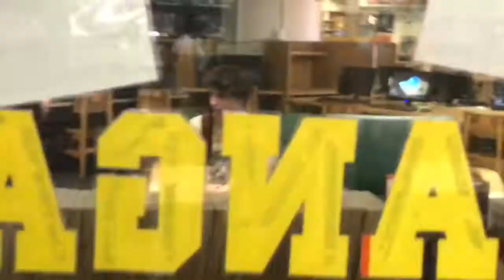my first day as a sophomore ~ evie espalin